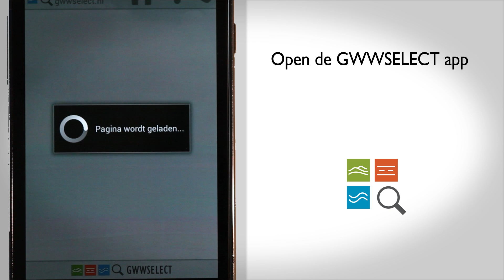Commercieel - GWWSELECT promo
Promoclip voor GWWSelect. In opdracht van appsmaken.nl. Zie